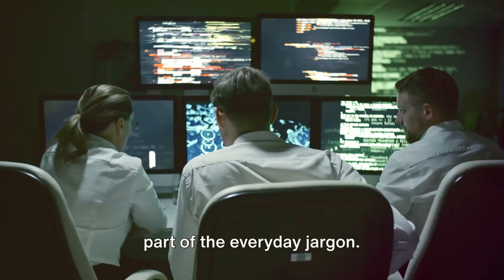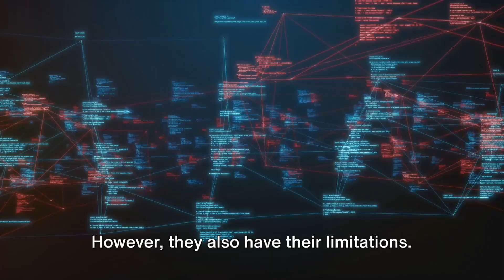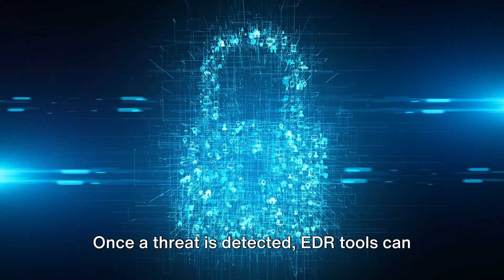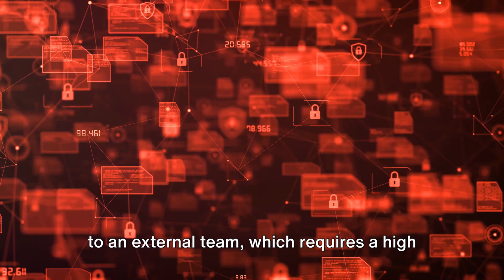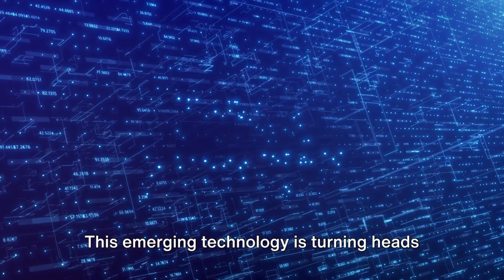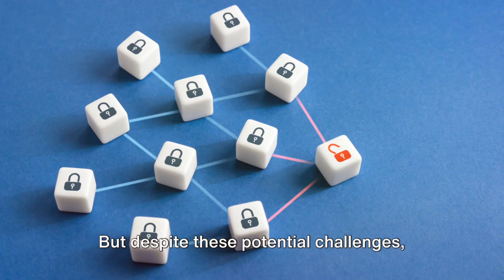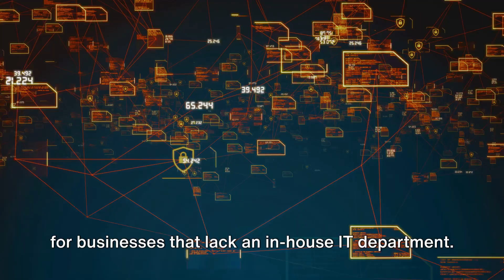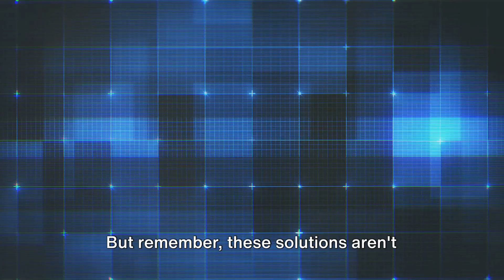EDR vs MDR vs XDR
What the differences between EDR, MDR, and XDR are? Today, we'll unravel the mystery. Welcome to the world of cybersecurity, where acronyms like EDR, MDR, and XDR are part of the everyday jargon. But what do they mean, and how they differ from each other? Let's start by introducing these terms. EDR stands for Endpoint Detection and Response. It's a cybersecurity solution that focuses on monitoring endpoint activities, detecting suspicious behavior, and responding to potential threats. Imagine a security guard constantly watching over your computer network, ready to act at the first sign of trouble. That's EDR for you. Next, we have MDR, which stands for Managed Detection and Response. Now, this is like having a team of security guards, but they're not just observing. They're actively hunting for threats, analyzing them, and responding accordingly. Moreover, they're not just confined to your network. They're looking at all potential areas of vulnerability, from your servers to your cloud infrastructure. It's EDR taken to the next level. Finally, we have XDR, or Extended Detection and Response. This is the cybersecurity equivalent of a high-tech, fully equipped security command center. XDR integrates multiple security technologies, including EDR and MDR, to provide a holistic view of your organization's security posture. It's about detecting and responding to threats, yes, but it's also about predicting and preventing them. Each of these solutions has its strengths. EDR provides robust endpoint security, MDR offers comprehensive threat management, and XDR delivers an integrated, proactive approach to cybersecurity. However, they also have their limitations. EDR's focus is limited to endpoints, MDR requires significant resources for threat hunting, and XDR can be complex to implement due to its broad scope. Now that we know what EDR, MDR, and XDR are, let's delve deeper into each of these cybersecurity solutions.